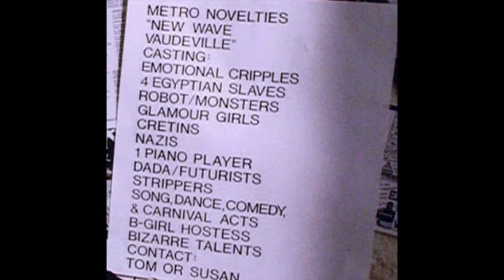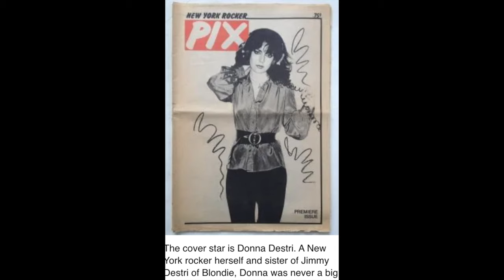Origins of the New Wave with Susan Hannaford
Susan Hannaford was still a teen when she began hanging out in the 1970s at Max's Kansas City, where a new generation of club stars were fomenting personas. Hannaford befriended the queen of that scene, Anya Phillips, someone who was also influencing Debbie Harry, and soon decided to stage a "New Wave" Vaudeville Show, which kicked off a new  East Village zeitgeist, while creating a hangout for impoverished art students that quickly became the Cabaret Voltaire of the modern era through the leadership of Ann Magnuson. The place was called Club 57. Other artists who were regulars included Keith Haring, Kenny Scharf, Ammo, John Sex, and, less frequently, Jean Michel Basquiat.